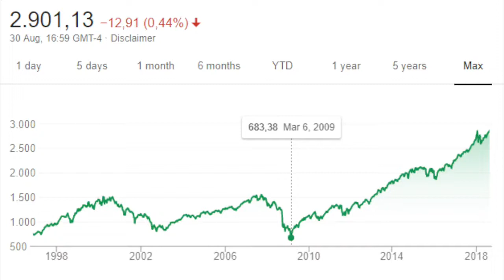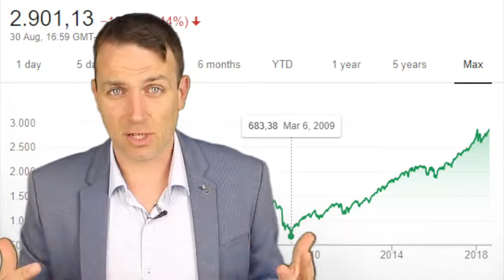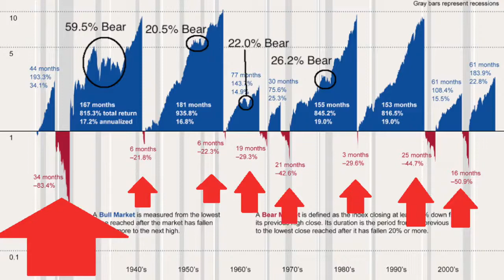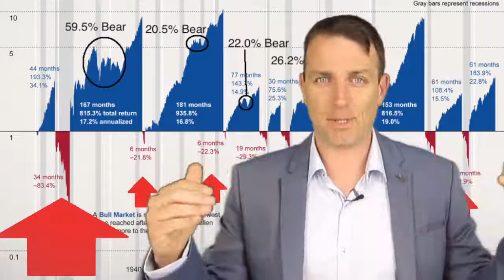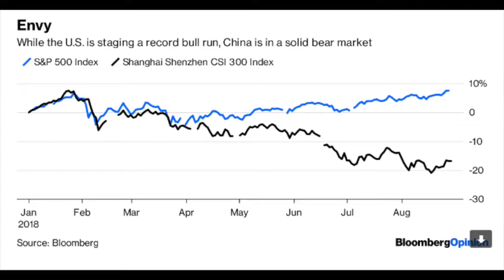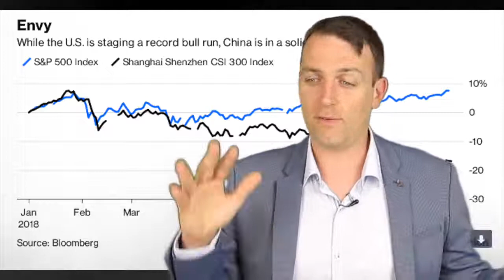LONGEST BULL MARKET EVER BEAR MARKET COMING STOCK MARKET NEWS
Longest bull market ever – bear market coming? Should you sell?

Longest bull market ever! We are currently enjoying the longest bull market ever. The question everyone wants to know the answer to is:
When will the bull market end? Should I sell stocks?
At the end of this video you will know the answer to that!
And also, will it end in the opposite of a bull market, a bear market.
Bull market definition – a period when the stock market rises without a bear market that is defined as a decline of 20% of more from the previous peak.